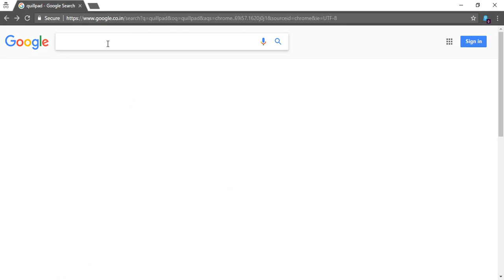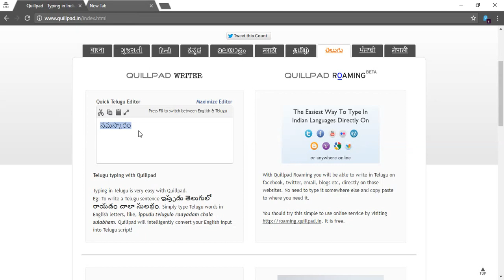Best website to type in Hindi and other regional languages.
Quillpad is the best website to type in Hindi, Kannada, Telugu, Tamil, Malayalam, Marathi, Bengali, Gujrathi, Punjabi and Nepali